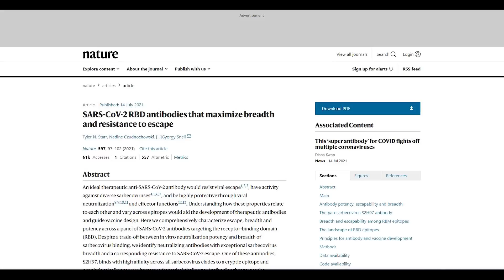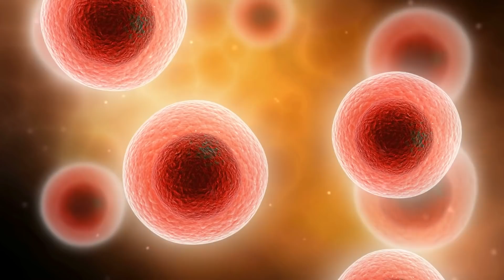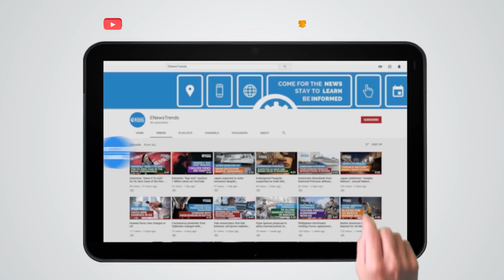Newly Discovered Antibodies May Neutralize COVID-19, Study Says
New research found two potent antibodies that may work on different COVID-19 variants.